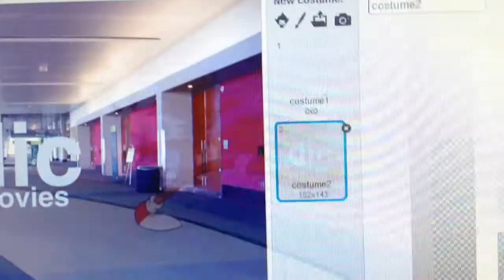dic movies logo tails has one leg on the ground and the over off the ground